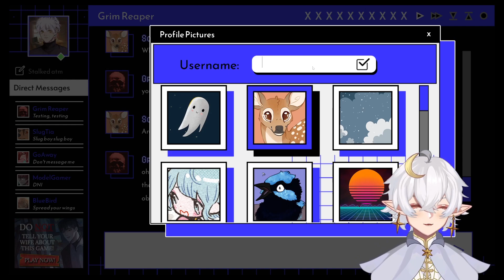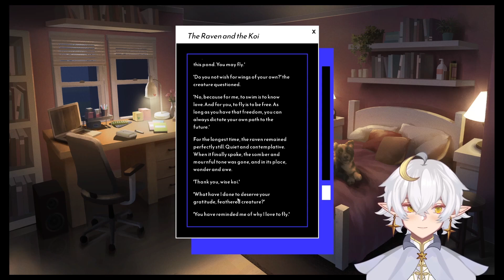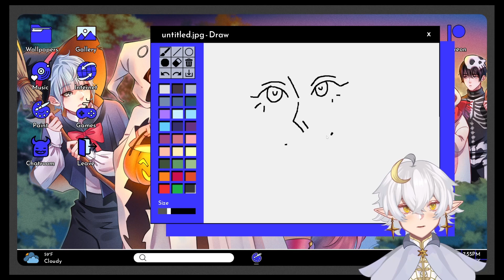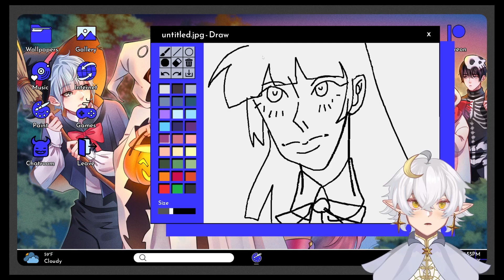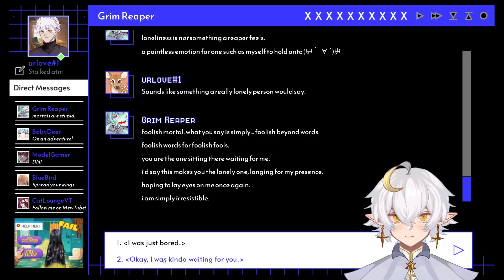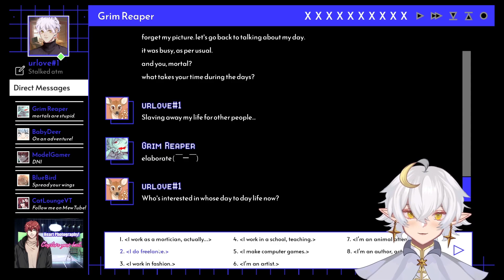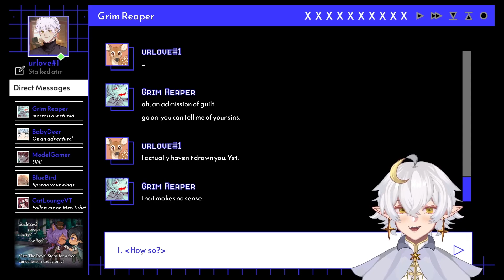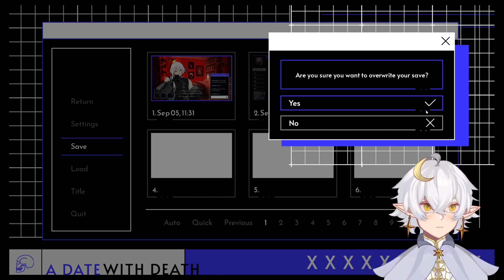FUN MINI-GAMES! [A Date With Death] #2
If you’ve liked this video please consider pressing a like and leaving a comment! It’ll really help the channel grow and you’ll be doing me a huge favour!